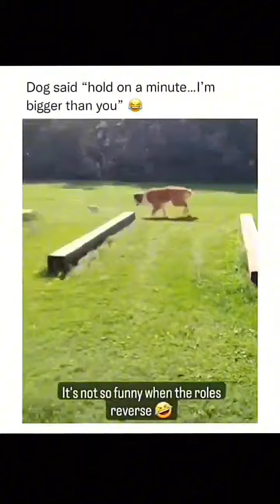Sweet cute little puppy